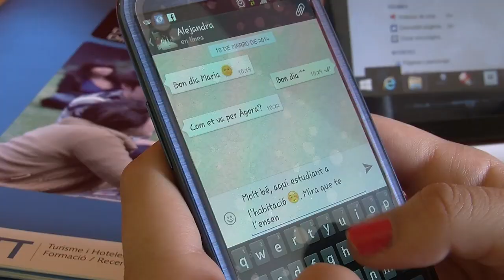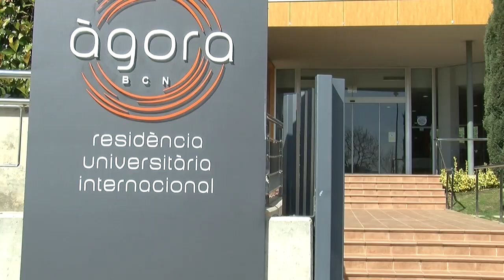ÀGORA BCN Residencia Universitaria Internacional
ÀGORA BCN Residencia Universitaria Internacional COLEGIO MAYOR de la Fundación Gaspar Espuña CETT